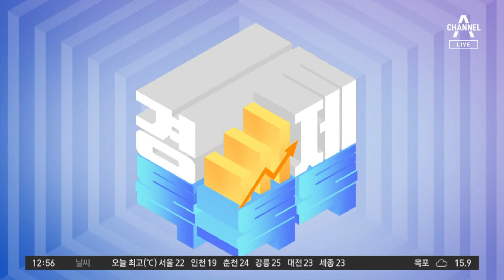[경제 톡톡톡]늘어나는 술자리…숙취해소제도 매출 증가 | 뉴스A 라이브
[경제 톡톡톡]늘어나는 술자리…숙취해소제도 매출 증가

사회적 거리두기가 완전히 풀리면서 각종 술자리도 늘어나고 있습니다. 덩달아 숙취해소제 판매도 늘었는데요. 거리두기가 해제된 월요일부터 화요일까지 이틀 간 편의점의 숙취해소제 매출은 지난해 같은 기간보다 무려 52% 증가했습니다.

〈평일〉
08시 50분 김진의 돌직구 쇼
12시 00분 뉴스A 라이브
17시 20분 뉴스TOP10
19시 00분 뉴스A

〈주말〉
12시 10분 토요랭킹쇼·뉴스A 라이브
19시 00분 뉴스A

〈평일〉
08시 00분 라디오쇼 정치시그널 (유튜브 라이브)
08시 50분 김진의 돌직구 쇼
10시 20분 김진의 더라방 (유튜브 라이브)
12시 00분 뉴스A 라이브
15시 50분 강력한 4팀
17시 20분 뉴스TOP10
19시 00분 뉴스A

〈주말〉
12시 00분 토요랭킹쇼·뉴스A 라이브
17시 40분 뉴스TOP10
19시 00분 뉴스A